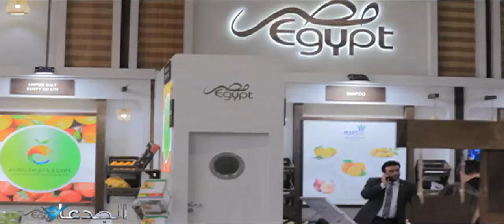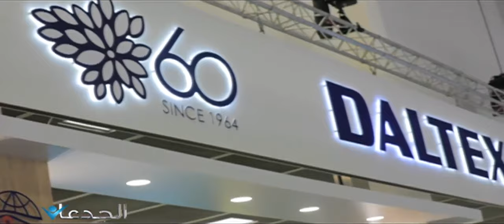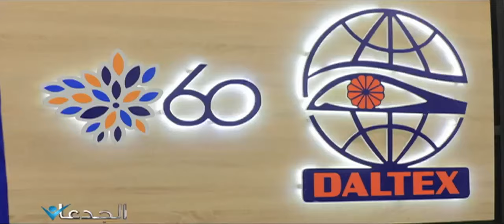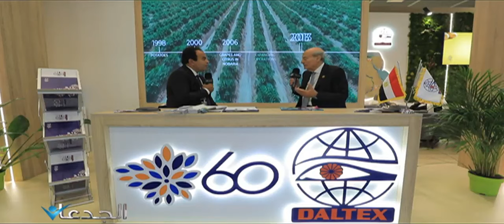سمير النجار .. محصول البطاطس يغطى السوق المحلى ومنع تصديره خطأ كبير